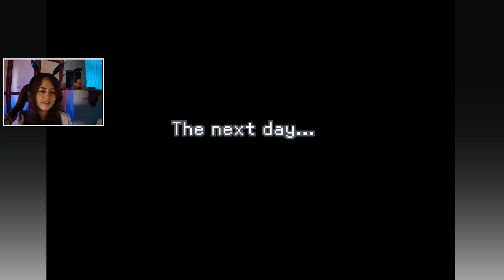Random Urgl Quizshow | Pokemon Porenta Edition: A Farfetch'd Story #02 | miri33 | deutsch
Das ist ja fast wie Pokemon Mystery Dungeon?!